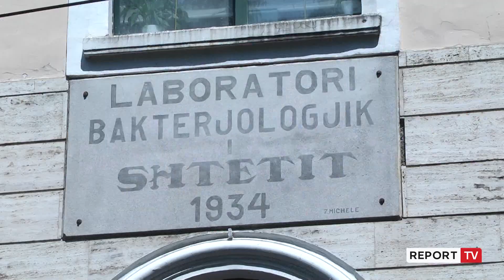Kundër punësimit me detyrim, studentët e mjekësisë protestë para UMT-së: Standrad, jo diktaturë!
Me thirrjet “standard jo diktaturë”, studentët e mjekësisë së Universitetit të Tiranës kanë protestuar këtë të martë në ambientet e rektoratit. Njëzëri, studentët thanë se përballë fenomenit që po përballet vendi ynë, është e udhës që shteti të japë zgjidhje e jo të detyrojë studentët të punojnë 3 vite me detyrim në Shqipëri.